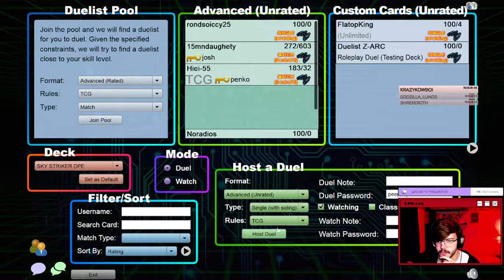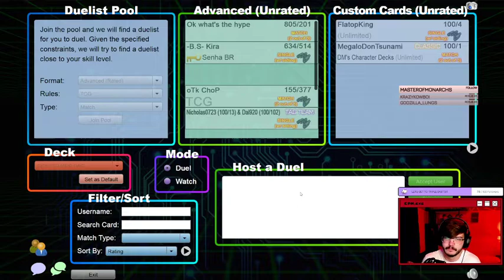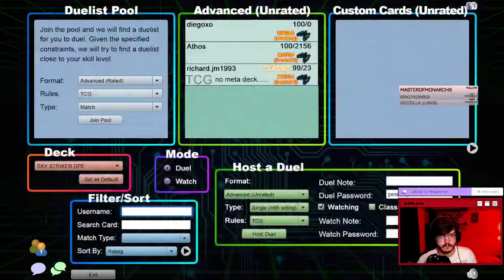Sky Striker VS Virtual World Testing - YuGiOh DUELINGBOOK